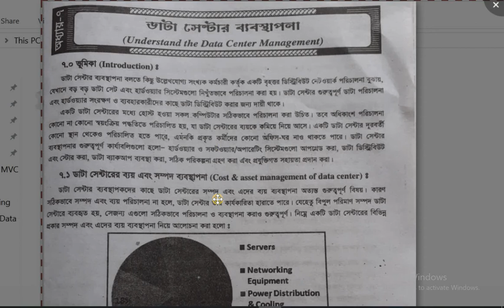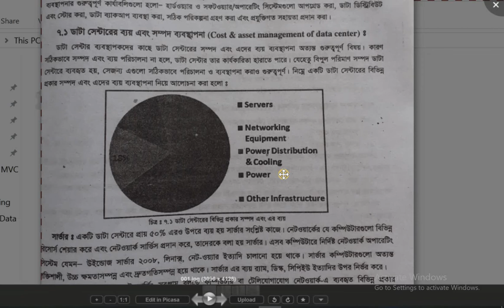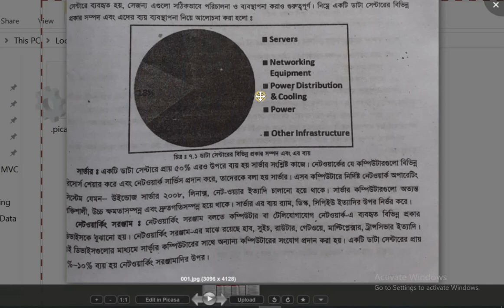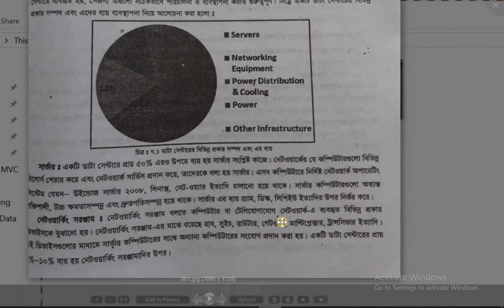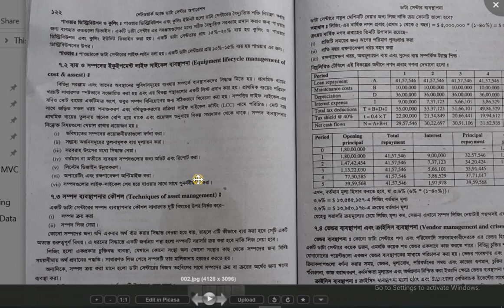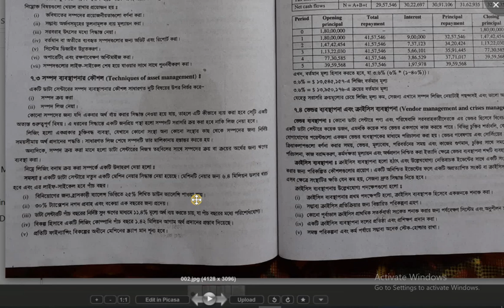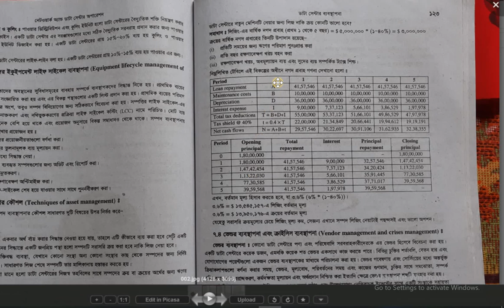Data Center Management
Semester 6th (CMT), Network and Data Center Operation